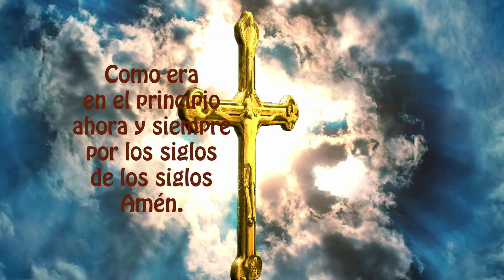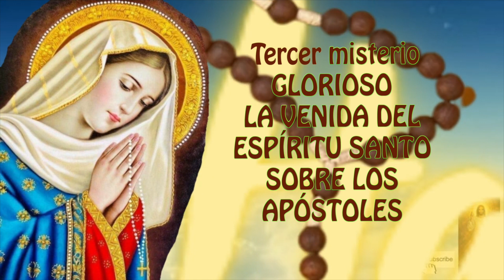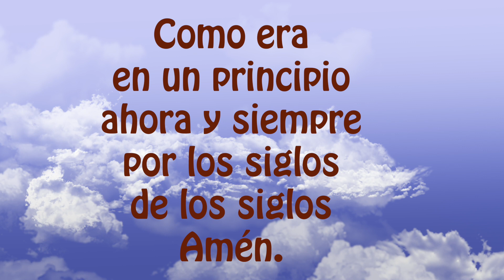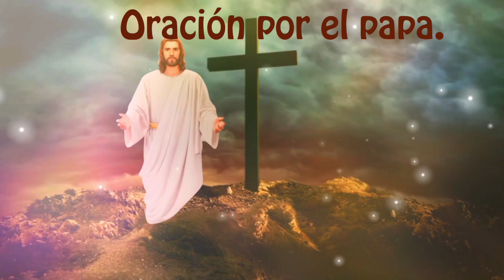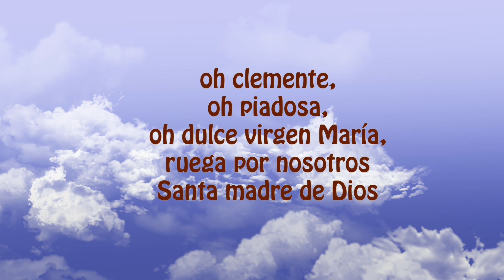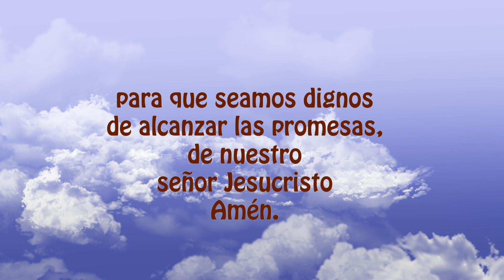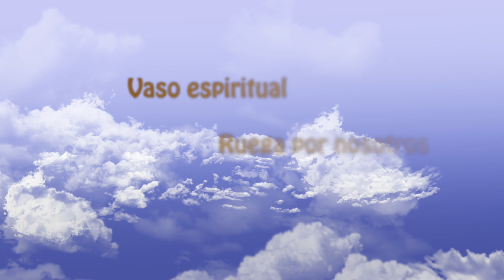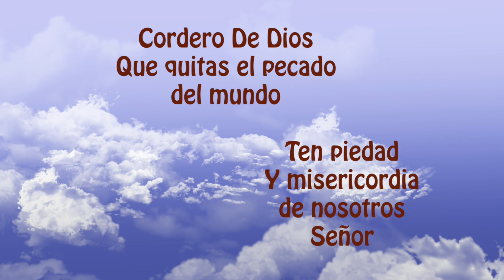NUEVO + letanías corto el santo rosario corto de hoy domingo 23 de octubre , misterios gloriosos ✨🌹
✨Agradecemos sus suscripciones🙏 únase usted a nuestro grupo de oración🙏 y recibirá diariamente un nuevo Rosario, solo seleccione CAMPANITA🔔🙏🏼
Madre Santa por tus preciosas lágrimas te pedimos:
Que sanes a todos nuestros enfermos, protégenos de la maldad y del enemigo. Que en nuestras casas no falte el sustento, y que nuestros padres, hijos y hermanos, gocen de gran salud y bendiciones, y que nos guíes por el camino de la fe, esperanza y caridad, para que podamos seguir nuestra diaria conversión.

2) MIRAR (PLAY)todo el video, son solo 18 minutos (aprox)

3) LIKE-ME GUSTA es muy importante para el sistema .

4) COMPARTIR EL ROSARIO, es uno de nuestros grandes deberes católicos, para ayudar a los demás en el crecimiento de la fé,  a veces creemos que no lo van a ver, pero Dios obra de maneras misteriosas.

5) COMENTAR, es muy bonito que le dejemos a la virgen nuestras peticiones, ella nos está siempre con nosotros.